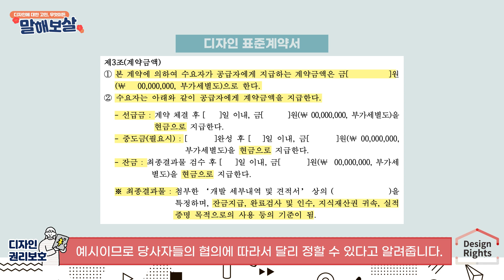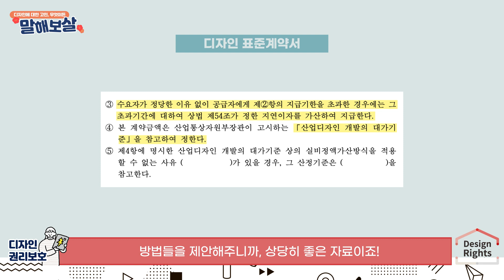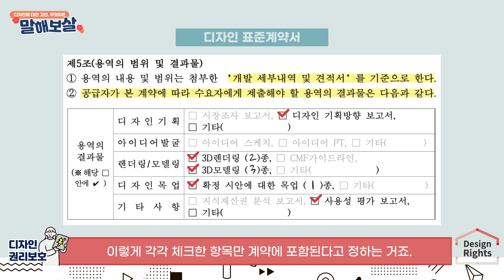[디자인 권리보호] 11 디자인 표준계약서 200% 활용 꿀팁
[디자인에 대한 고민, 무엇이든 말해보살] 11. 디자인 표준계약서 200% 활용 꿀팁

계약을 잘 하려면 어떻게 해야될까요? 미리 계약서를 구비해 두는 것이 당연히 좋겠지요. 디자인 계약에는 수많은 유형들이 있는데요, 그중에서도 가장 통상적인 계약은 용역계약, 도급계약입니다.

이때, 참고하기 정말 좋은 자료로 '디자인 표준계약서'를 추천합니다.
표준계약서와 더불어 활용 가이드를 함께 볼 수 있기때문에, 계약서 조항이 낯설고 어렵게 느껴지시는 분들도 쉽게 접근하고, 빠르게 이해하실 수 있습니다.

디자인 표준계약서를 200% 활용하는 꿀팁! 바로 소개해 드립니다.

00:00 오프닝
01:12 표준계약서 활용 꿀팁 1
03:29 표준계약서 활용 꿀팁 2
08:34 표준계약서 활용 꿀팁 3
11:28 마무리

디자인과 관련된 고민이 있으시다면 한국디자인진흥원 '디자인통합민원센터'를 이용해주세요‼️

디자인 관련 거래 과정에서 발생하는 불공정거래 및 지식 재산권 분쟁 등에 대해 무료로 이용 가능한  '법률상담·자문 서비스'를 아래 디자인통합민원센터 홈페이지에서 신청하실 수 있습니다.